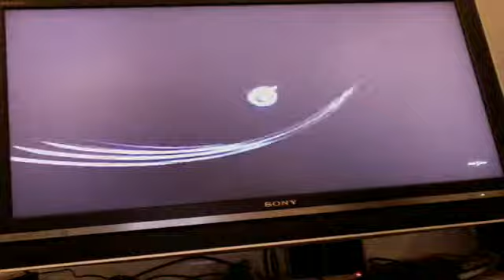Rayman Origins Adventures Episode 2 "We need to retry again!"